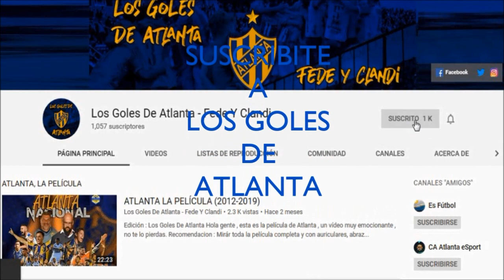Deportivo Maipu 3 Atlanta 2 - Primera Nacional